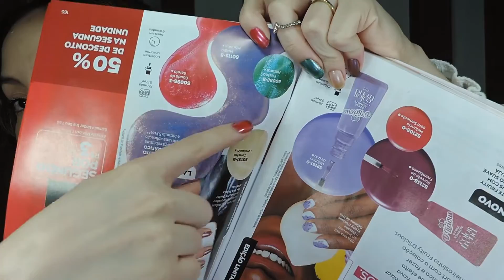RESENHA: ESMALTE UNDER THE SEA AVON | LAIANE LIRA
Confira a resenha da nova Coleção Under the Sea Color Trend da Avon, com quatro cores: Concha Perolada, Cauda de Sereia, Magia Marinha e Piscina Natural.

Obrigada! :)